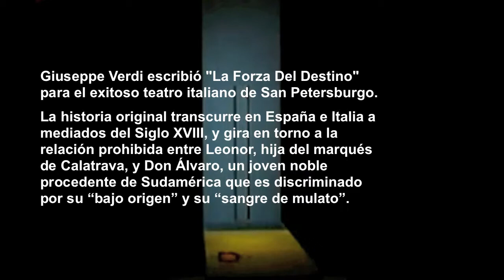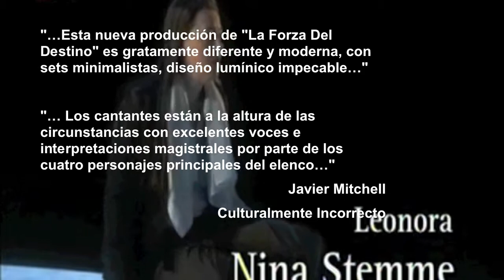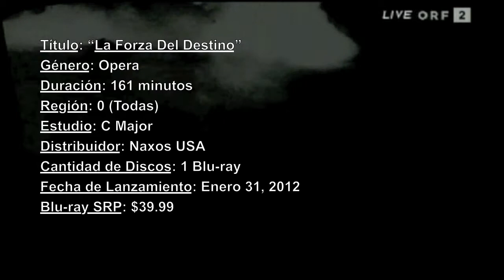LA FORZA DEL DESTINO. BLU-RAY REVIEW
Forking Paths Productions. Miami, FL USA. 2012.